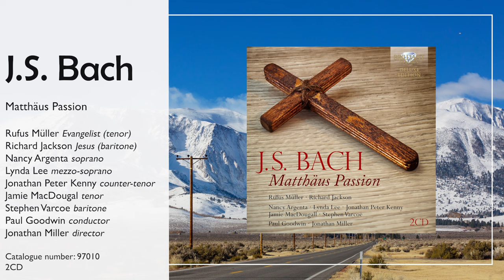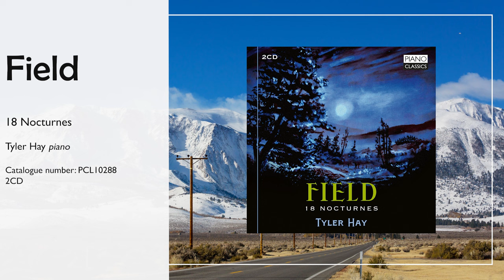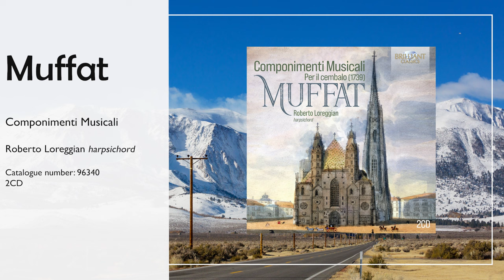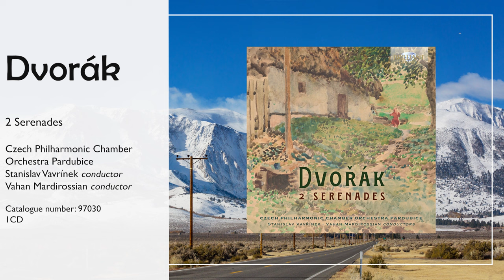New Releases Brilliant Classics - February 2024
Today we announce all our new releases for February! Every month we release new music variating from the greatest composers of all time to the lesser known but still excellent composers. In this video you can listen to a preview of all the new albums we will release this month.

🎬🎮 These albums are available for sync licensing in videos, films, tv-shows, games, advertising and more. For more information and to request a license go

Interested in one of the albums for streaming or purchase? Find them here:

Music for Viola & Piano by Reinecke, Schumann, Vieuxtemps, Wieniawski, Sibelius and Bridge

We upload daily with complete albums and compilations with the best classical music.